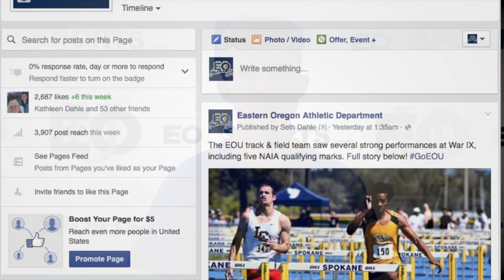Mountie Monday: Lane Inwards